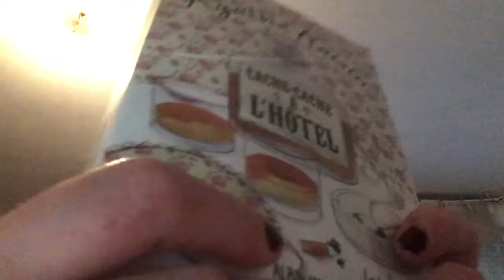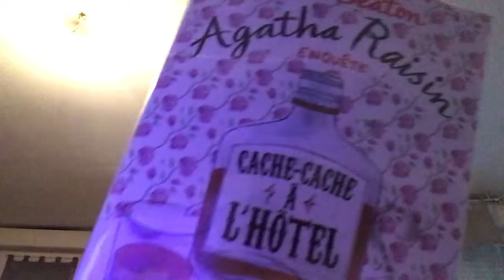Cache cache à l’hôtel